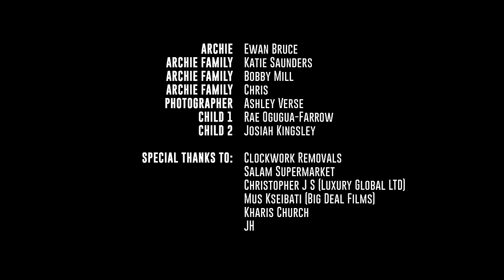Christmas Gone Wrong | SWIL XMAS SPECIAL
Michael Dapaah’s mockumentary series, 'Somewhere In London' is Back for a Christmas Special! Following the lives of different individuals on their unique journeys of success! This festive season we meet some new faces.

WRITTEN BY: @MichaelDapaah_
DIRECTED BY: @LittleJallow, @MichaelDapaah_  & @MarvBrownFilms
EDITED BY: @MarvBrownFilms

PRODUCER: Frank Adu
PRODUCTION ASSISTANT: Nakita Ogugua
1ST AD: Dan Gill
2ND AD: Michael Middieton
LIGHTING: Dean Charles
DOP: Robin Bharaj
COSTUME: Ebenezer Arogula - Kadejoh
SOUND: Adam Davies
SOUND MIX: Ben Landymore
COLOR GRADE: Marv Brown
ART DEPT: Tia Matthews (Grade A Productions)
HAIR/MAKE UP: Paige Cole
BTS / STILLS: Jonathan Mensah
RUNNER: Vance Buxton
SECURITY: Joel Asare

Salam Supermarket
Christopher J S (Luxury Global LTD)
Mus Kseibati (Big Deal Films)
JH
Kharis Church